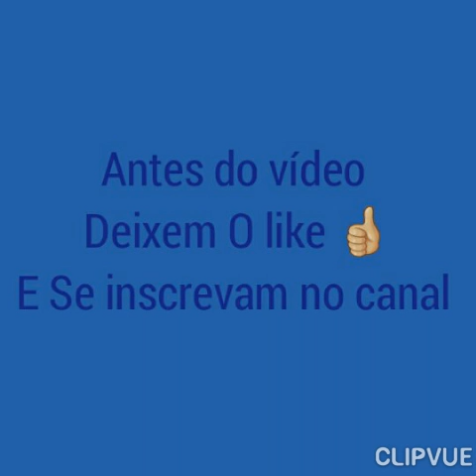Todas as séries e novelas de Fábio Assunção, o Arthur de Totalmente Demais!